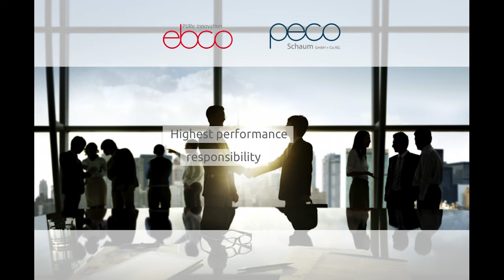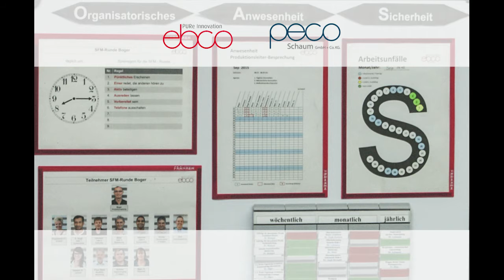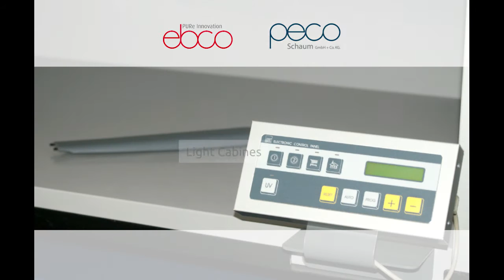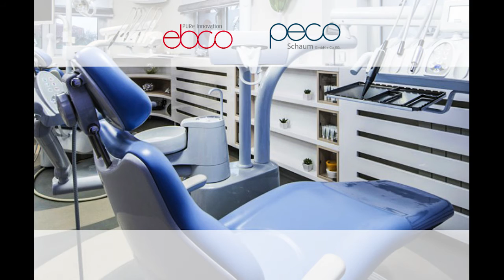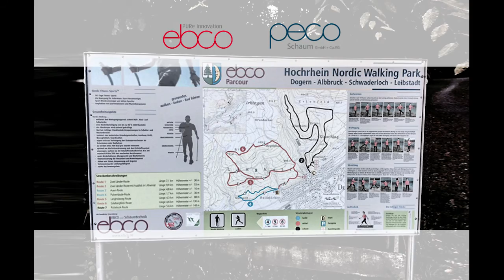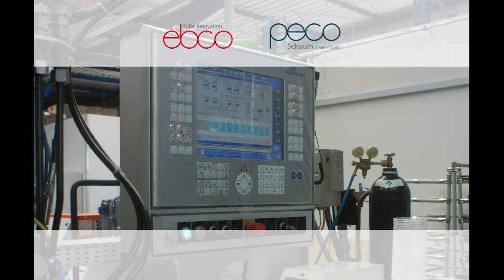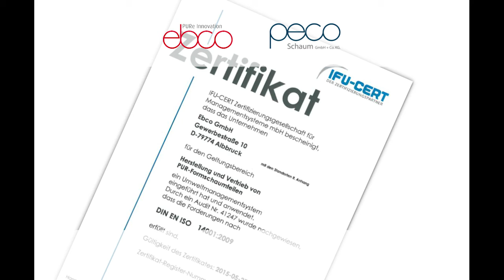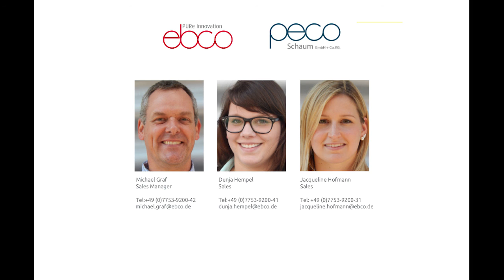Ebco Promotional Video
PUR – The universal player
On land, in water and in the air –  wherever people go
polyurethane foam is there. A demand we set ourselves and on what we are measured.

Find out more in our promotional video.